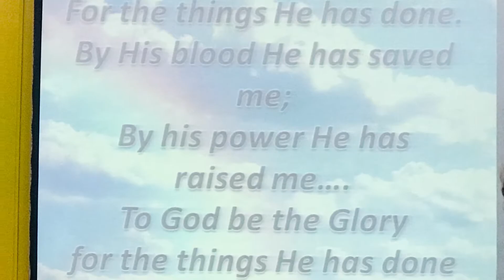Sarang Church Iloilo, Philippines